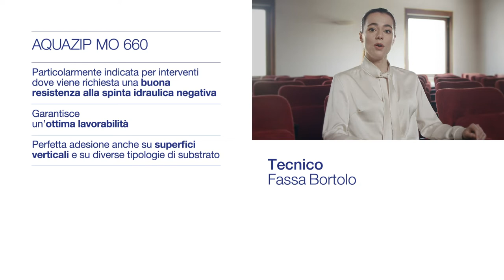Aquazip MO 660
AQUAZIP MO 660 è una malta cementizia monocomponente impermeabile ad azione osmotica di colore grigio e bianco. Aquazip MO 660 è una malta specifica per l'impermeabilizzazione rigida di superfici in calcestruzzo o in muratura anche ad elevata pressione idrostatica positiva e in controspinta fino a 2,5 atm.
E' idonea al contatto con acqua potabile in accordo alle disposizioni del Decreto Ministeriale n. 174 del 6 Aprile 2004.